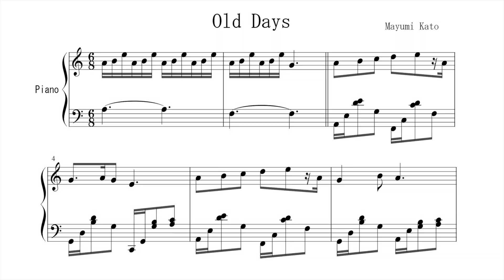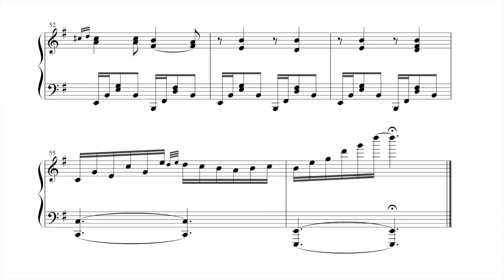“Old Days” by Mayumi Kato - Paul Barton, FEURICH 218 piano